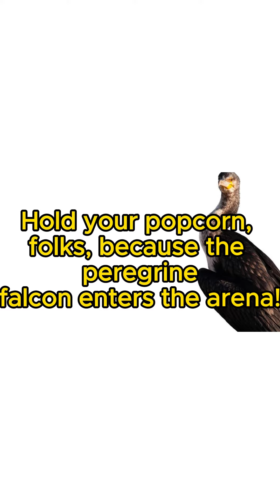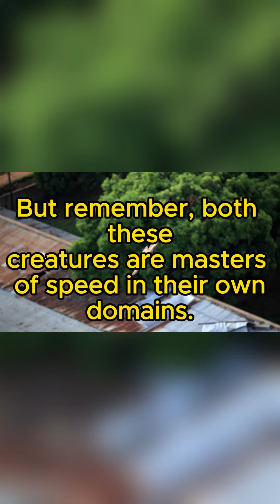Who is faster Cheetah or Falcon? Nature Vs Nature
in a battle to be crowned the fastest animal in the animal kingdom, we put the speedy cheetah against the mighty falcon. Who will win in this epic race?
Tune in for more on Nature Vs nature @naturevsnature